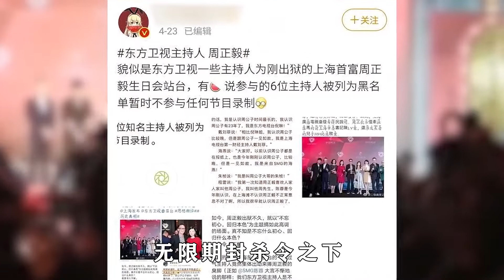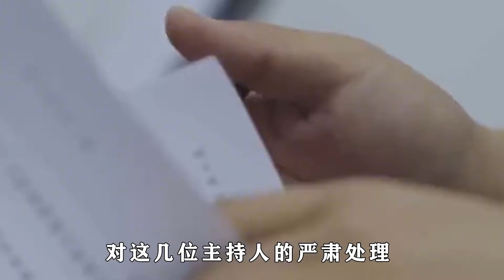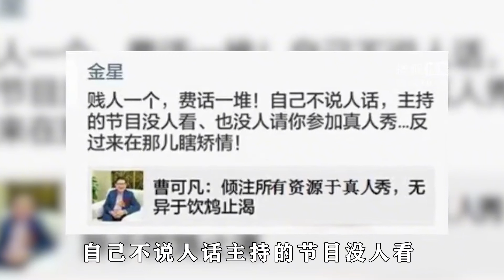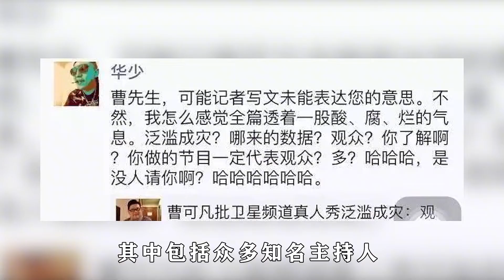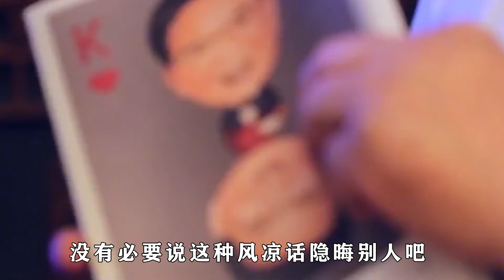一通电话逃脱封禁宴，毒舌预言遭官媒石锤，曹可凡为何砸金星饭碗